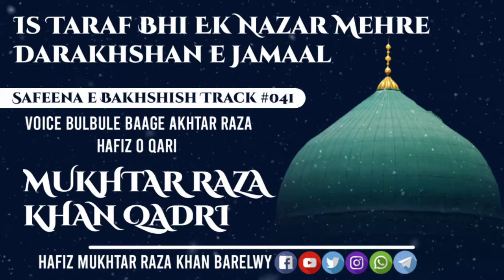IS TARAF BHI EK NAZAR /SAFEENA_E_BAKHSHISH /HAFIZ MUKHTAR RAZA KHAN QADRI #041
IS TARAF BHI EK NAZAR MEHRE DARAKHSHAN E JAMAAL

TRACK #041
A Collection of Naat Salam & Manqabats
By Murshid e Barhaq Huzur Tajushshariah Al Imam Mufti Akhtar Raza Khan Qadri Razvi Alayhirrahama

IN THE BLESSED VOICE
SANA KHAWAN E MUSTAFA
NABEERAE WASIE MILLAT
HAFIZ MUKHTAR RAZA KHAN QADRI RAZVI

*Share Maximum*